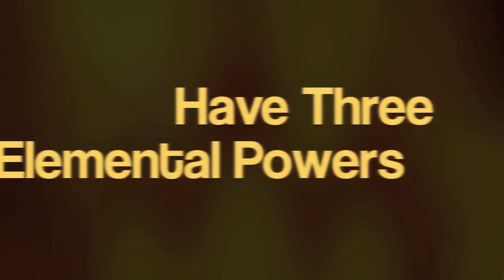Team Energyna trailer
I made this Comic book series on Pixton. Did you know that I made up this idea for the series since I was in 5th grade. This is the series trailer
I'm thinking of also doing a comic dub on this series here but I'm not 100% sure if I could.

Artwork and design made on Pixton
And music is